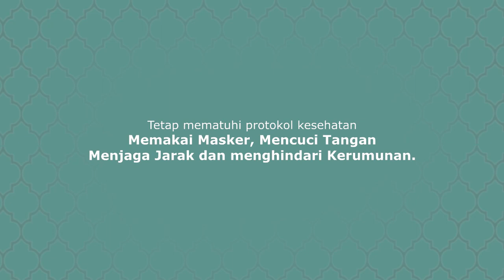SELAMAT IDUL FITRI SEKDA SUMEDANG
Saat hari raya Idul Fitri, masyarakat Indonesia memiliki tradisi saling meminta maaf dan memberi ucapan selamat hari raya Idul Fitri.

Melalui ucapan selamat hari raya idul fitri tersebut, Anda bisa menyampaikan maaf atas segala kesalahan sekaligus berbagi suka cita kepada sanak saudara yang jauh.

Seperti yang dilakukan Hermqn Suryatman Sekda Kabupaten Sumedang Bermartabat menyampaikan ucapan lebaran melalui medsos.